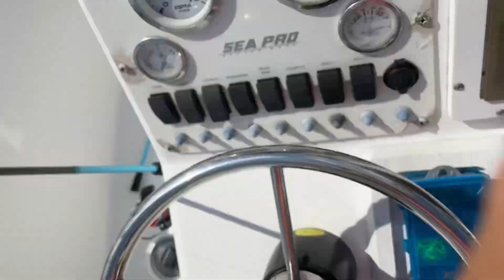Another beautiful day